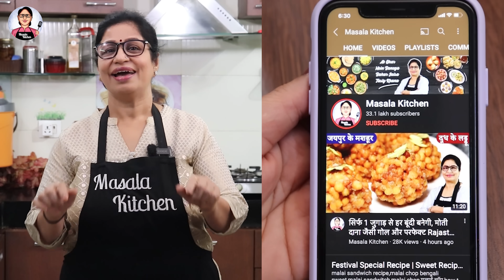Nariyal Kofte- साउथ के स्पेशल नारियल कोफ्ते | इस रेसिपी के आगे हलवाई भी है फ़ैल Coconut Kofta Recipe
Aaj Masala Kitchen Mein Ban Rahe Hain Nariyal Ke Kofte. Restaurant Jaise Kofte Ghar Me Banayenge Toh Bahar Kabhi Nahi Khayenge. Is Diwali Super-Soft Coconut Kofta Recipe Jaroor Banaiye

Recent Upload:-

INGREDIENTS:
For Paste:
* Oil(तेल) - Some
* Green Cardamom(हरी इलायची) - 1
* Clove(लौंग) - 4-5
* Black Pepper Seeds(काली मिर्च) - Some
* Cumin (जीरा) - 1/2 Tsp
* Cinammon Stick(दालचीनी) - 1
* Star Anice(चक्र फूल) - 1
* Garlic(लहसुन) - 4-5
* Onion(प्याज) - 2
* Green Chili(हरी मिर्च) - 1-2
* Ginger(अदरक) - Some
* Tomato(टमाटर) - 3-4
* Kashmiri Red Chili Powder(कश्मीरी लाल मिर्च पाउडर) - 1 Tsp
* Water(पानी) - 1-1.5 Cup
* Cashew(काजू) - 8-10
* Melon Seeds(तरबूज के बीज) -Some

For Kofta:
* Fresh Coconut(ताजा नारियल) - 1
* Potato(आलू) - 2 Boiled & Grated
* Ginger(अदरक) - Some
* Coriander Leaves(धनिया पत्ती)
* Roasted Gram Flour(भुना हुआ बेसन)- 3-4 Spoon

For Gravy:
* Oil(तेल) -
* Kashmiri Red Chilli Powder(कश्मीरी लाल मिर्च पाउडर)
*Roasted Cumin Powder(भुना जीरा पाउडर) - 1/2 Tsp
* Gravy(ग्रेवी)
* Salt(नमक) - As per taste
* Sugar(चीनी) - 1/2 Tsp
* Kofte(कोफ्ते)
* Red Chilli Oil(लाल मिर्च का तेल)

RECIPE:
For Gravy, keep the pan for heating, put Oil, Green Cardamon, Clove, Black Pepper Seeds, Cumin Seeds, Cinnamon Stic, Star Anice, Garlic Clove, roughly chopped Onion, Green Chilli, Ginger, roughly chopped Tomato, Salt to taste, Kashmiri Red Chili Powder, some Water, Cashew Nuts & Melon Seeds. Then cover it & cook it well and turn off the flame & keep it for cooling down then grind it.
For Kofta, peel some Fresh Coconut, cut it and grind it in a mixer jar. take out in a bowl, put boiled & Grated Potato, nicely chopped Ginger & Green Chilli, Coriander Leaves, Roasted Gram Flour, Salt to taste, Red Chilli Powder, Coriander Powder, Dried Mango Powder, and mix it well. Apply some oil on your palms and make small balls of it. Wrap the balls with Roasted Gram Flour & fry them on a medium flame and make all the Kofta.
In the same pan, put some Oil, Coriander Powder, Turmeric Powder, Kashmiri Red Chili Powder, Roasted Cumin Powder and saute them. Then put the Gravy, Salt, Sugar and cook well by covering it. Serve the Kofta in a serving bowl & put the Gravy on it. Garnish it with Red Chilli Powder Oil & Coriander Leaves. Enjoy the Super Soft Nariyal Kofta at home.

KITCHEN PRODUCTS I USED:
Wooden Chopping board
Cashew Nuts
Mixing Bowl
Silicone Spatula
Food processer

Aaj Masala Kitchen me hum laye hain Restaurant Style Nariyal Kofta Recipe.Tasty Coconut Kofta Recipe aapko bahot pasand aayegi. Restaurant jaisa Sham Savera Recipe/Hotel jaisa Kofta ab aap ghar me bana sakte hain. Dhabe jaisa Gravy Makhani, Makhani Gravy, Spinach Kofta Curry Recipe, Sehjan Kofta, Gobhi Kofta Recipe, Palak Paneer Kofta, Indian Gravy Recipe,Hotel jaisi Kofta ki Sabji, Restaurant Style Paneer Palak Recipe, Malai Kofta Recipe, Lauki Kofta, Palak Kofta Recipe, Nawabi Kofta Recipe, Makhani Gravy Recipe, Restaurant Style Gravy Recipe, Indian Gravy Recipe,Malai Kofta Recipe, Kadhai Paneer Recipe aur bhi kayi Restaurant Style Recipes aap Masala Kitchen me dekh sakte hain. Aloo Kofta Recipe aapko bahot pasand aayegi. Dinner Recipe/Lunch Recipe me banaye, Butter Paneer Masala aur ghar me Restaurant jaisa Kofta banakar enjoy kijiye. Easy Sham Savera Kofta Recipe/Simple&Tasty Kofta Recipe.Hotel Jaisi Gravy/Restaurant Jaisi Gravy/ghar me Nariyal Kofta Recipe banane ki recipe share zarur kijiye | Masala Kitchen | Recipes By Poonam Devnani